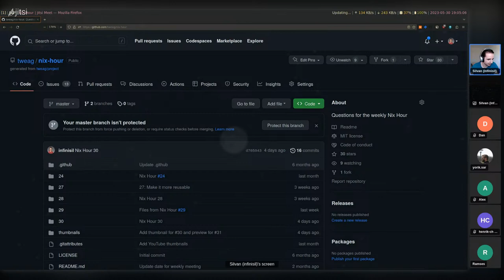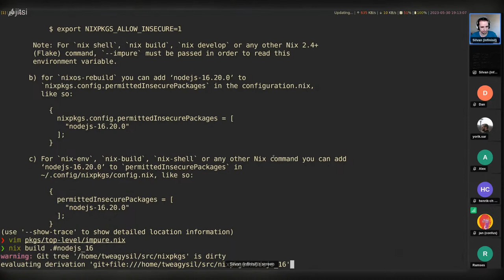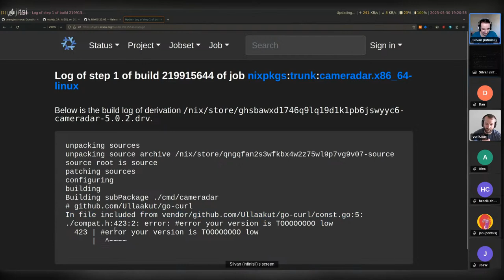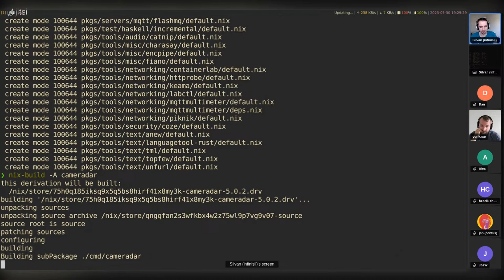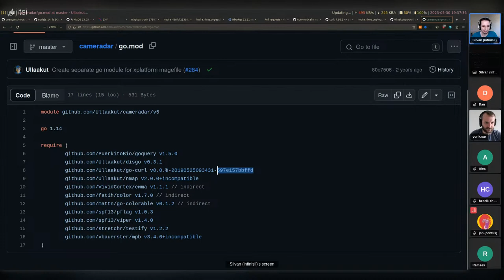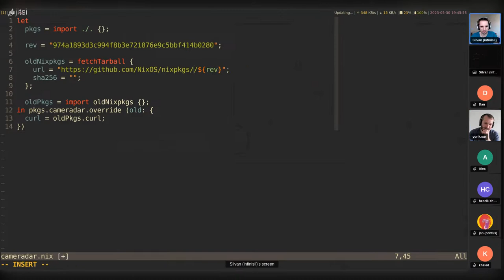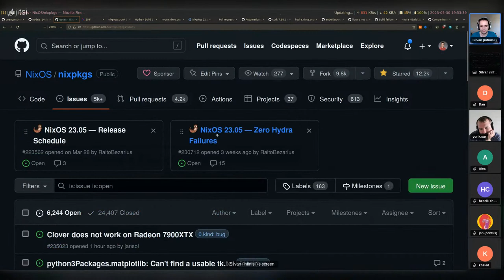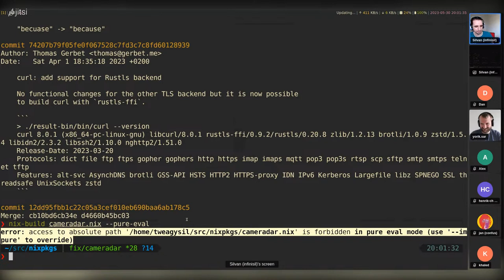The Nix Hour #31 [participating in Zero Hydra Failures (ZHF)]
The Nix Hour is an open beginner-oriented Q&A-style lecture on Nix, where you can bring your questions and we’ll answer them with more context, examples, alternatives, tradeoffs and related topics.

00:00 Intro, why was nodejs v16 deprecated ahead of EOL
01:26 NixOS release schedule
03:03 How meta.knownVulnerabilities is handled in nixpkgs
05:13 config.nix impurity in nixpkgs with and without flakes
09:29 Last days of ZHF 23.05
09:57 Hydra projects and jobsets
11:49 What happens with failures after ZHF ends
12:48 Looking at random broken package (clickhouse)
15:28 Simpler package (cameradar)
16:56 Using `nix edit` to find package source
17:56 How packages are marked as broken after ZHF
18:37 Details about ZHF
19:29
22:15
23:17 A script to build all packages that you maintain
24:19 Confirming breakage on master
25:17 Checking if someone else posted a PR with a fix
26:56 Discovering changes that affect package on Hydra
28:14 We'll not cover git bisect here
28:32 Getting into build directory
30:42 Looking at the broken dependency
31:29 Looking at the source of the package itself
35:14 Dowgrading dependency if older one exists in nixpkgs
36:40 Getting old version of dependency outside nixpkgs
38:52 Finding nixpkgs commit containing old version of curl on Hydra
40:12 Fetching old version of nixpkgs, using package from it
42:19 Checking how long does it take to build a package on Hydra
42:41 Testing the package, looking at what it supposed to do
43:56 Marking the package as broken with comment
45:19 Creating a PR to nixpkgs
51:42 Q: Why doesn't fetching old nixpkgs work for upstream?
53:16 Q: Can we make old curl available in nixpkgs?
56:55 Out of time